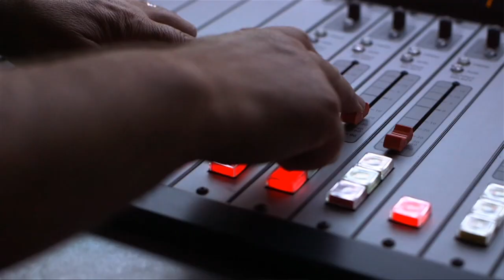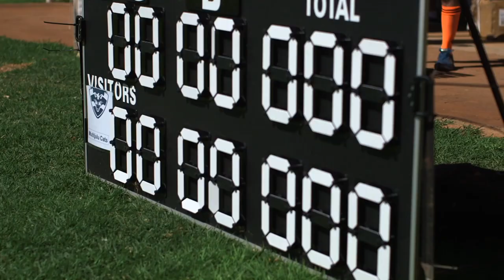Tjungu Festival Featuring Indigenous Culture at Ayers Rock Resort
The annual Tjungu Festival at Voyages Ayers Rock Resort celebrates the best of Australian Indigenous culture featuring music, dance, film, fashion, food, sport, and more. Tjungu (pronounced tjoo-ngoo) means meeting together in local Anangu language.

The Tjungu Festival showcases a diverse assortment of traditional and contemporary Indigenous culture. It takes the Indigenous Tourism experiences of Ayers Rock Resort to the next level.

Over the course of the festival, watch an Indigenous Fashion Parade and Welcome to Country performance, taste exclusive menus from celebrity chefs, and listen to live music. See Putitja cultural dance performances, stop by market stalls with authentic Indigenous food, fashion, art, and lifestyle products. Catch a match of the annual Tjungu Cup featuring local Australian Football League teams.

Many of the Tjungu Festival events are free of charge for Ayers Rock Resort guests.